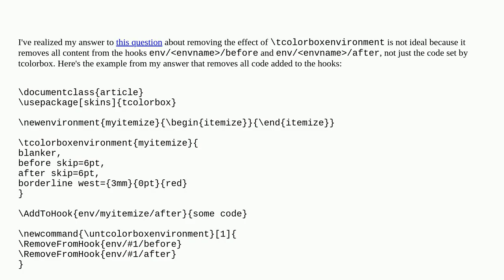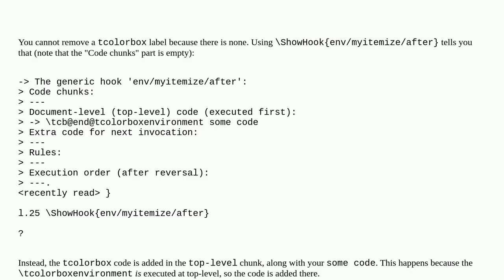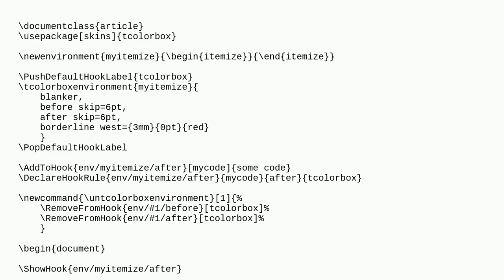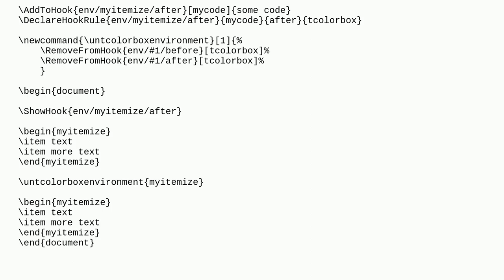Tex: Understanding RemoveFromHook with label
Understanding RemoveFromHook with label

A special thanks goes out to the community

  lthooks tcolorbox